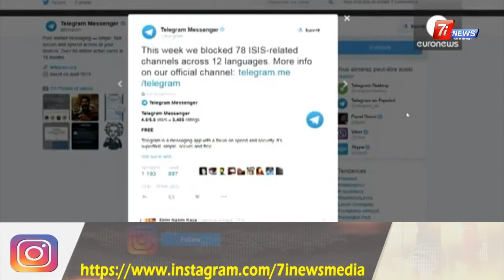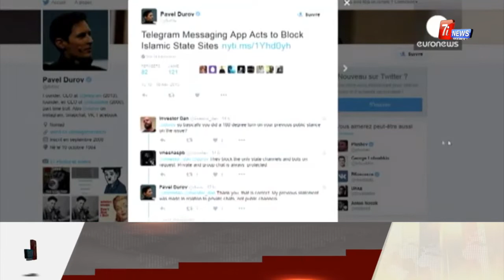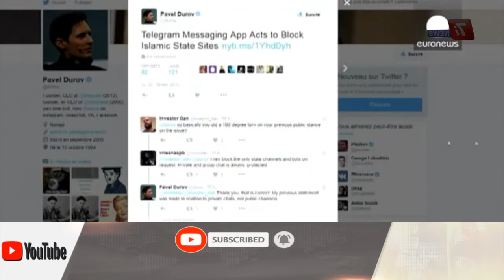PM Modi SPG Security में भी सुरक्षित नहीं है ?